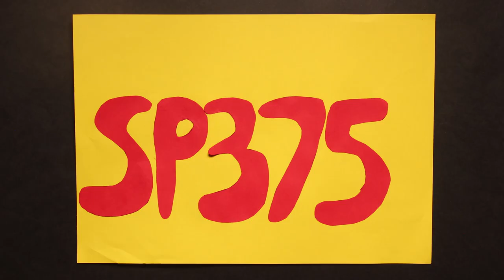Przestroga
Film powstał na warsztatach animacji poklatkowej Poklatkowo.Chcesz zamówić lub zorganizować takie warsztaty?